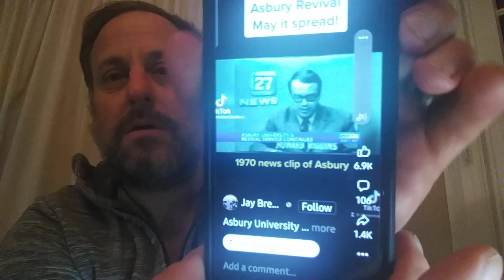Asbury Revival 1970 television news clip,Lord do this all over the earth for your glory!!!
Robb shares on the Asbury Revival in Kentucky